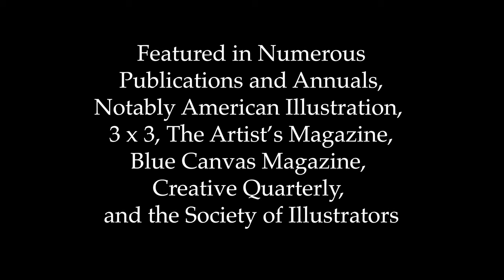Michael J. Nolan: Painter & Art Professor - Epi. 83, Host Dr. Mark Sublette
Michael John  Nolan the Head of the Design at Pima Community College sits down with our host Dr. Mark Sublette to discuss life as both a painter and an educator. We hear about Michael's early days growing up in Tucson and how taking the right classes (and teaching them) turned Michael into an artist,. Illustrating comic books, novels, and painting which Michael refers to as "couch paintings". The exhibition, sale of paintings, and choosing the right gallerist are all touched on in this comprehensive interview. A great roadmap for young artists watching and listening to an important episode of the Art Dealer Diaries for any artists considering the creative path of life.